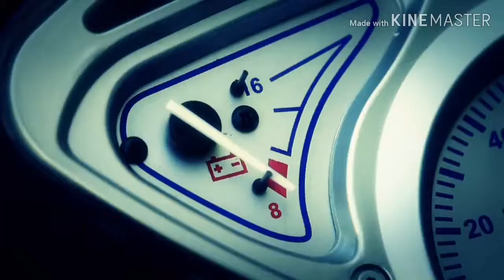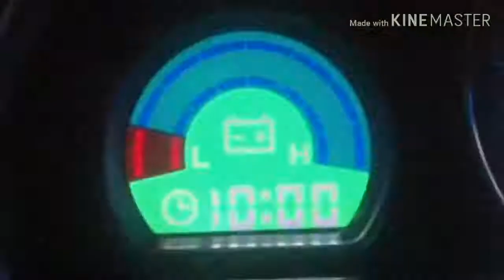MY TOP 3 HIGH-END EBIKES